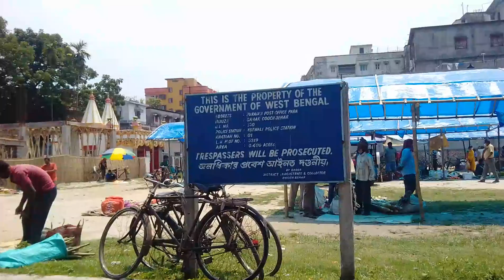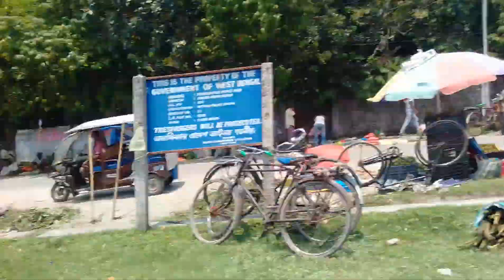কোচবিহার শহরে নুতন সবজি বাজার